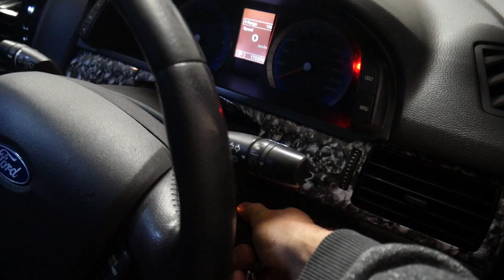630HP Ford Falcon TURBO at MORNING MAYHEM!